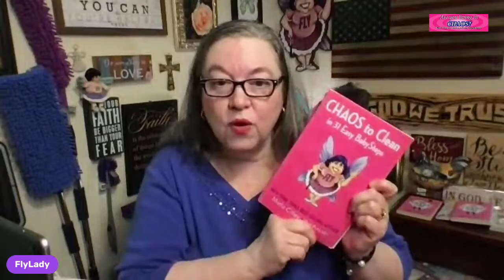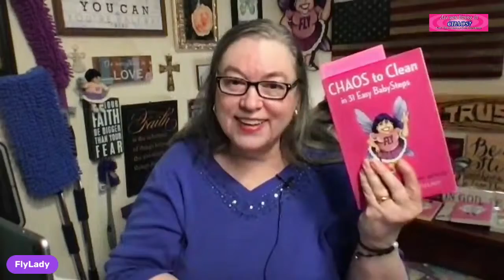Getting Started with the FlyLady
How the FlyLady System Works to eliminate the CHAOS in your Home and Life!

Thank You! We just hit 105,000 family members on Youtube!

Out of the Darkness; Coming Through Depression

Get Ready to Save Big!

Pastor Derek Prince has been a blessing to me this last week. Check out his Youtube Channel.

If you really want to see real changes in your life Join FlyLady to receive our messages.